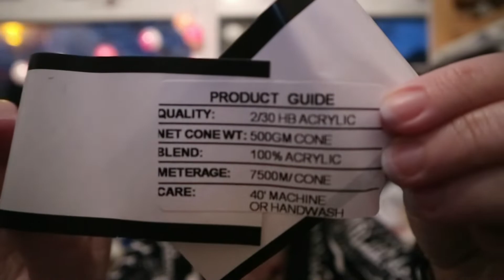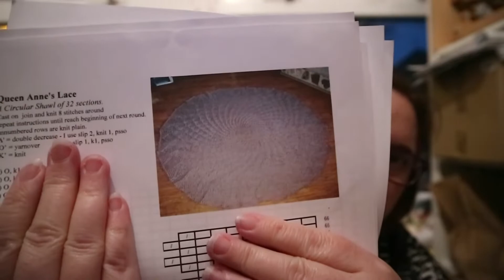New Year Catch Up